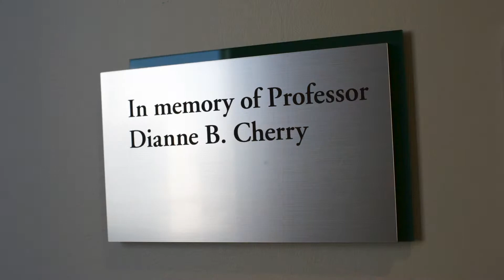Dedication of Professor Dianne B. Cherry Conference Room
Octover 19, 2015